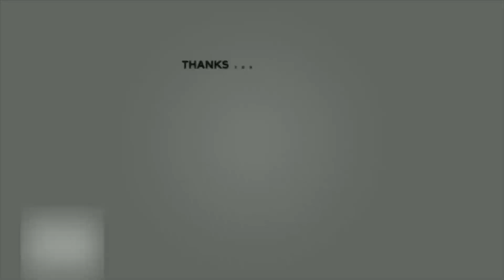Table one to six , Multiplication Table ,Maths for Kids, Fun Kids, Learn table and easy way table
Multiplication Table and Learn maths tables in a very interesting and easy way Maanu & Aaru brought you entertaining and fun-filled Rhymes, Counting, Colours, Shapes and many more titles for your children, keep watching. Enjoy our collection of Nursery Rhymes, Fairy Tales, Moral Stories, Educational Videos and much more. Make your child learn Hindi Varnamala. It will help them learn Hindi words and shapes associated with letters with clear voice pronunciations.
Children will love this delightfully animated nursery rhyme. These traditional skill building songs have proven the test of time being enjoyed by children for centuries. Singing nursery rhymes enhances vocabulary and language development. Nursery rhymes accelerate phonemic awareness improving children’s word comprehension, reading and writing skills. Also, nursery rhymes with actions teach children basic skill, boosts memory, listening skills and following directions. This song is great for brain breaks, morning meeting, indoor recess and literacy awareness. Toddlers, preschoolers and kindergarten age children will giggle with joy as they participate in this super simple, easy to learn, nursery rhyme song that makes learning fun and exciting. our goal is to help make learning a fun and enjoyable experience for kids by creating beautiful 3D animation, educational lyrics, and toe-tapping music. Kids will laugh, dance, sing, and play along with our videos, learning letters, numbers, animal sounds, colors, and much, much more while simply enjoying our friendly characters and fun stories. We also make life easier for parents who want to keep their kids happily entertained, giving you the peace of mind that your children are receiving quality educational content. Our videos also give you an opportunity to teach and play with your children as you both watch!